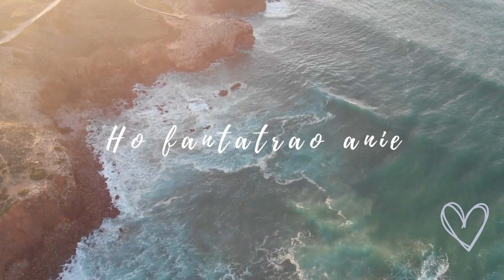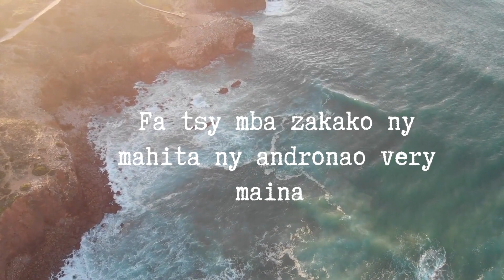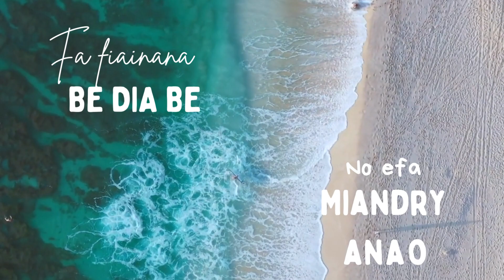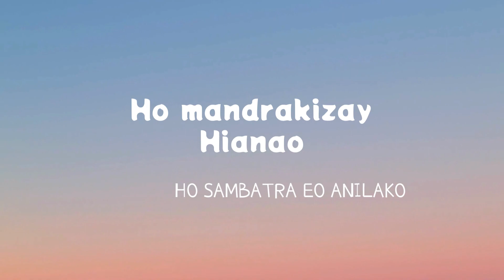HO FANTATRAO ANIE - JAMGABI TONONKIRA